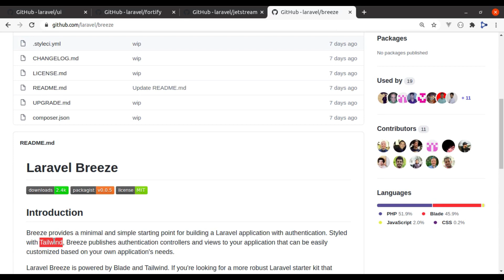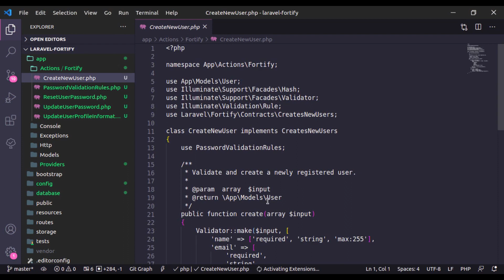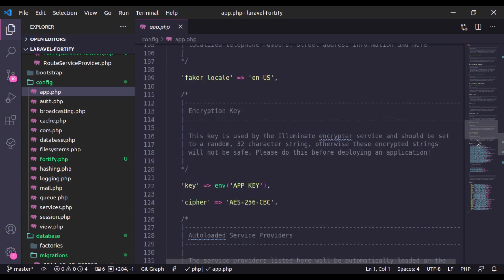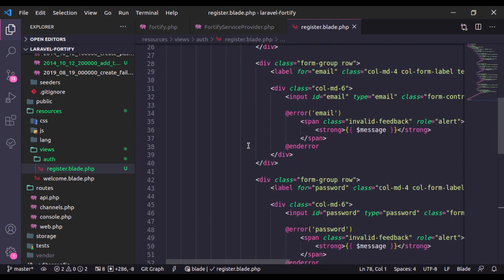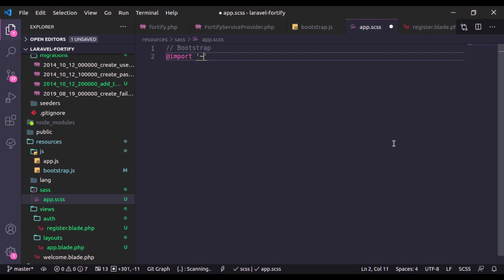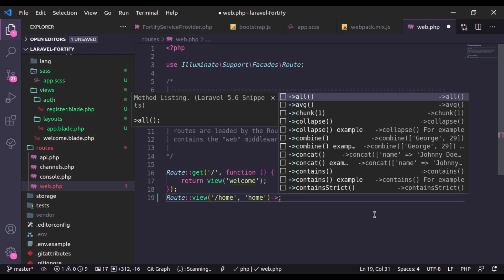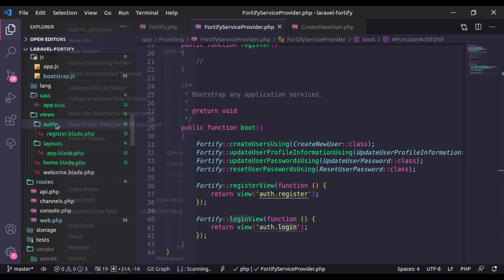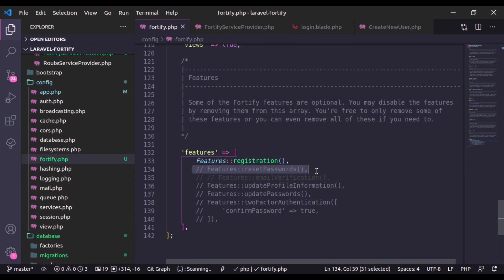#1: Laravel Fortify Tutorial: Implement Authentication Scaffolding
Laravel Fortify is a frontend agnostic authentication backend for Laravel. In this lesson, you will learn how to implement the login and registration feature using the Laravel Fortify package.

Timestamps:
00:00 Introduction
03:14 Install Laravel Fortify package
06:41 Implement Registration feature
07:38 Add Register view
09:38 Install Bootstrap, jQuery
13:06 Create `home` route
14:33 `CreateNewUser` action
15:30 Login feature
16:42 Customize login using `Fortify::authenticateUsing()`